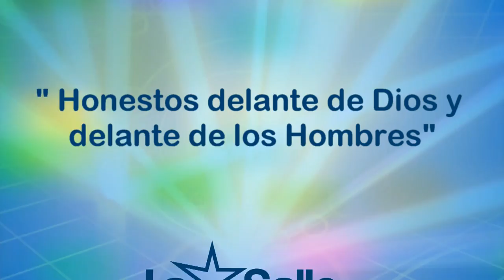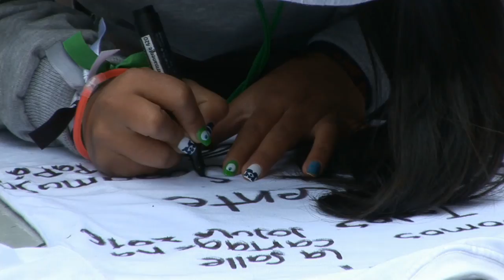JOJULA 2014 DÍA 3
Jornada Juvenil Lasallista 2014- Distrito Lasallista de Bogotá - Hermanos de Las Escuelas Cristiana - La Salle - Colombia